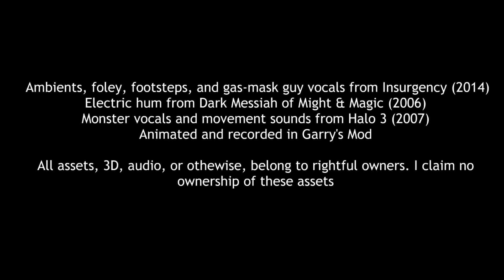The Road, or "Some dude tries animating in a physics sandbox and does "eh" at it"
This is going to be shown in a fucking high school film class and I find that hilarious.
It's not my best work, but I think it's a good step in the right direction, especially considering how long I've wanted to fuck with Gmod animation. I grew up with Kitty0706 and Bo Schitt, guess it only makes sense I'd wanna try something like this